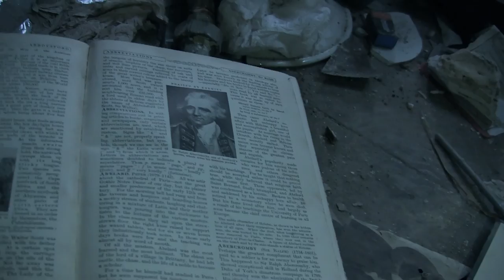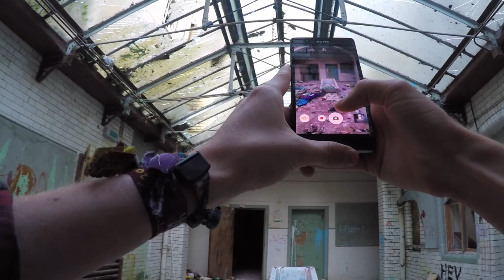Crookham Court School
This is a short documented video filmed on GoPro Hero4 and Camcorder to show the bleak history and destroyed infrastructure of Crookham Court Manor.

Crookham Court (sometimes called Harlequin Manor) is a mansion in Berkshire built around 1850, when a previous manor house on the same grounds was destroyed by fire. The building was added to over the next 50 years in two further phases.

Crookham Court served many purposes over the years. Originally built as a family home, but later became a junior school for the children of military personnel serving at nearby RAF Greenham Common. Once the air force had left the area the house sat unused until 1961 when it was purchased and redeveloped for use as a boarding school. The school was operational until 1990, after which time the rooms were used as bedsits until 1997.

A well-publicised case of child abuse by several members of staff was revealed in 1988 when a new head teacher took over the school. Three men were convicted including the principal who was also the owner of the building. Over 20 years later another teacher was also convicted when another victim came forward.